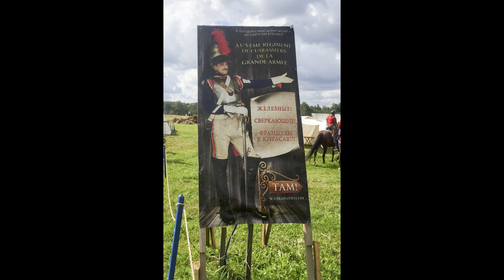2 сентября 2016 Бородино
2 сентября 2016 Бородино